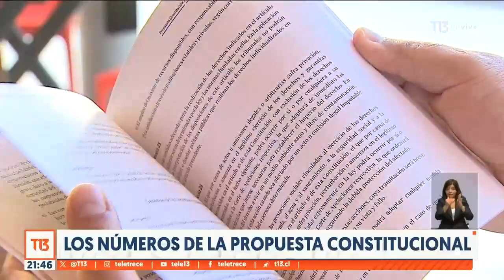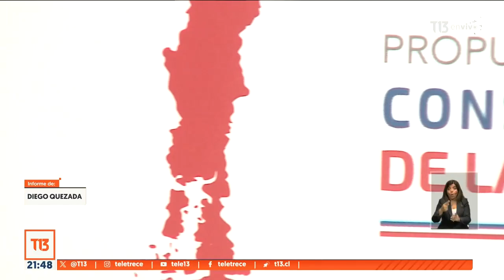Más de 200 normas: la extensa propuesta constitucional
. Un texto que tiene más de 200 normas y que se ubicaría dentro de las cuatro constituciones más extensas de Latinoamérica. El debate sobre cómo es la propuesta lo vemos en la siguiente nota.